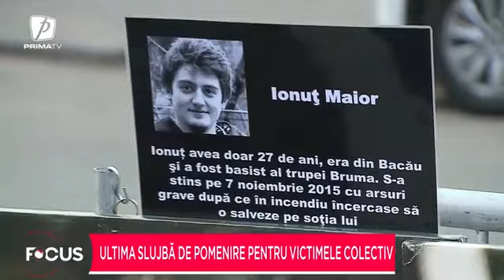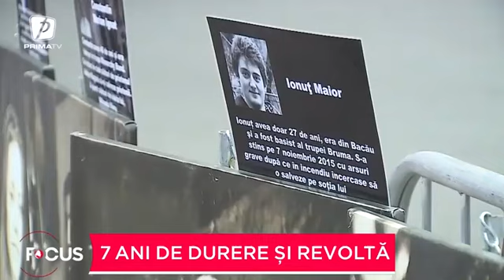7 ani de la COLECTIV. Condamnați la suferință